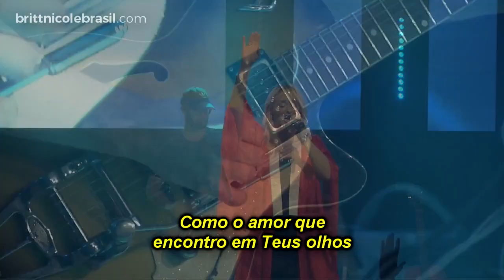Britt Nicole - After You / King of My Heart / All This Time (Ao Vivo) [legendado]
Performance de After You, King of My Heart e All This Time durante o Springtime Festival, em Frauenfeld, Suíça, no dia 1 de junho de 2018.